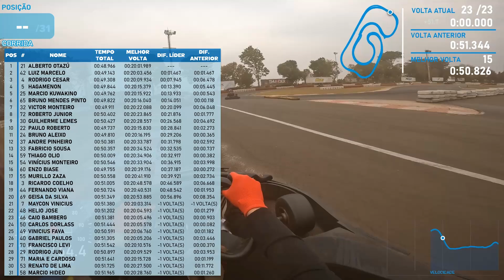CHALLENGERS | SAN MARINO T20 14.09.2024 | Q P18 | R P28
Pista: Kartódromo San Marino
Traçado 20 Horário
Data: 14/09/2024 15h
Qualificação: P18
Corrida: P28
Competidores: 31
Número do kart: #29
Evento: Campeonato Challengers OsKarteiro
Câmera: GoPro Hero Black 10
Setup: FOV SuperView, câmera na lateral direita, HyperSmooth padrão
Obs.: kart estava travando o acelerador (sem contar as rodadas amadoras por culpa própria)
Narração de Celloni

CAPÍTULOS
00:00 - Classificação
03:15 - Melhor volta - Classificação
04:06 - Classificação
05:31 - Corrida
18:10 - Melhor volta - Corrida
19:02 - Corrida
25:53 - Chegada